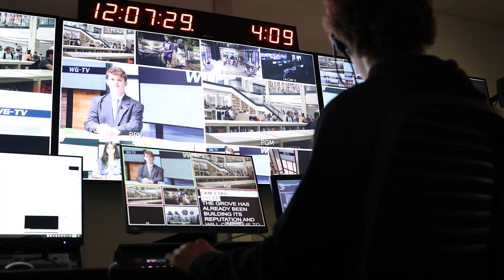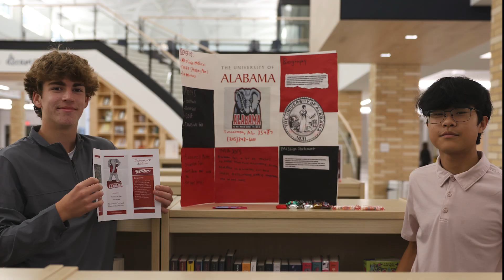All Of The Lights x Champion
WGHS Half School Year Hype Video